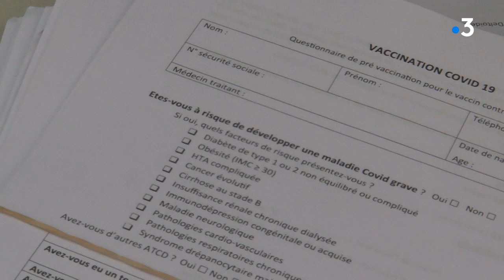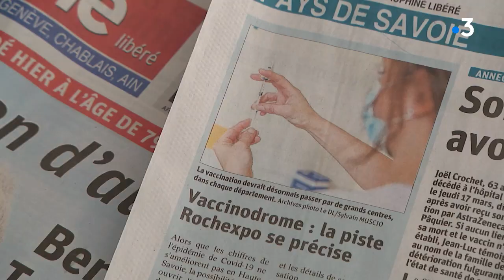"Il a fallu laisser partir Joël" le décès d'un homme qui venait d'être vacciné interroge ses proches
A Annecy, le décès d'un homme survenu quelques jours après l'injection de sa première dose de vaccin interroge sa famille. Son frère veut alerter sur certains "risques" que comporterait la vaccination tandis que les résultats de l'autopsie sont encore attendus.

Reportage de Serge Worreth, Frédéric  Pasquette et Laëtitia Di Bin

Retrouvez-nous sur :
Notre site web